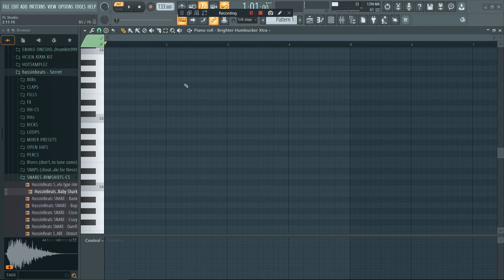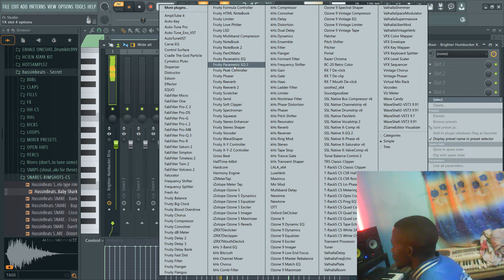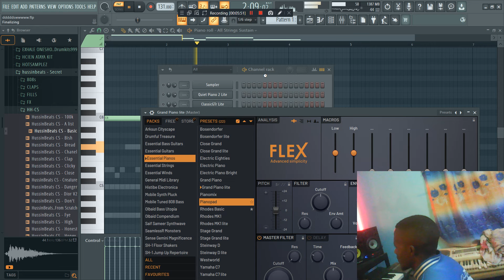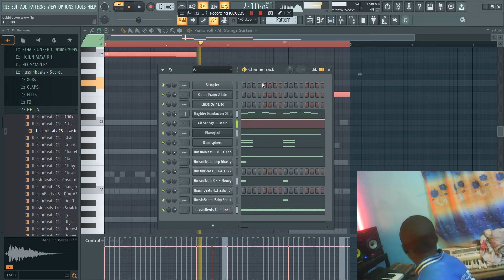Making a J cole type beat using Flex plugin